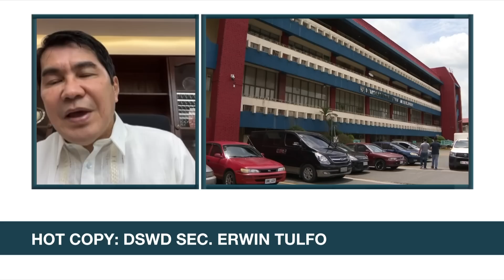DSWD chief Tulfo says 2 employees relieved due to 'attitude' | ANC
Social Welfare Secretary Erwin Tulfo said he has removed 2 employees from his agency who have bad attitude towards work.